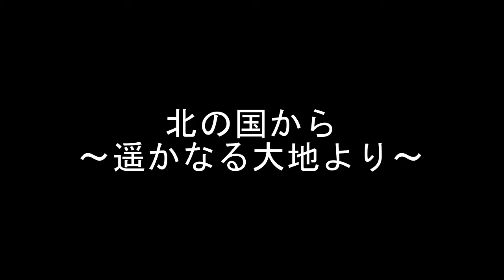北の国から～遥かなる大地より～(acoustic guitar solo)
"From a northern country-Than the far earth-"
composed by : Masashi Sada
arranged by : Daisuke Minamizawa

Guiter: morris S-101
Pickup: SKYSONIC T-903
Amplifier & Effector: Roland AC-33-RW
Video & Sound recording device: ZOOM Q4
Video editing software: ZOOM Handy share & VideoPad